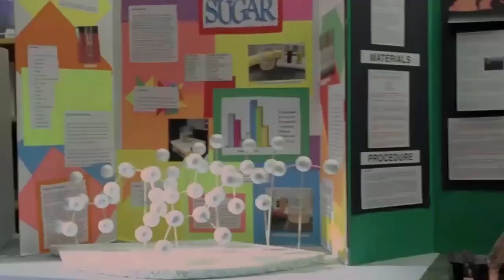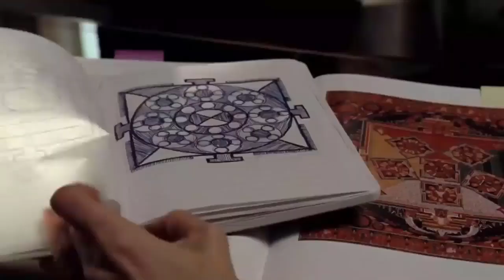The Last Mimzy (2007) Film Explained in Hindi/Urdu Summarized हिन्दी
The Last Mimzy (2007) Thriller movie explained in Hindi Urdu. The American Fantasy Survival film ''Last Mimzy'' as known as Ghost Watcher story summarized with a full ending in हिन्दी explanation. The plot is about a distant future, where a scientist sends advanced technology back in time to Earth to prevent a catastrophic ecological disaster. But, things take a turn for the worse when two curious children, Noah and Emma, come across the technology and gain extraordinary powers. The puzzle starts when they keep their discovery a secret, but soon their powers are revealed, and they find themselves on the run from the FBI. The question is, what are these mysterious powers and what is the purpose of the technology? As the story unfolds, we discover that the technology is artificial life created by Intel, and it needs a sample of uncorrupted human DNA to save the future. Emma and Noah must use their powers to escape and send the technology back to the future, where it restores humanity and Emma is hailed as "Our Mother." But, is everything as it seems? This screenplay of The Last Mimzy is not only thrilling, but it will also make you think about the power of technology and the importance of family. Will Emma and Noah be able to save the future or will they be caught by the enemies?

Credit(s):

Images and footage Source: New Line Cinema
Director: Robert Shaye
Production: Michael Phillips Films Pictures Inc.
Edited By: Joely Richardson and (from Mimsy Were the Borogoves")